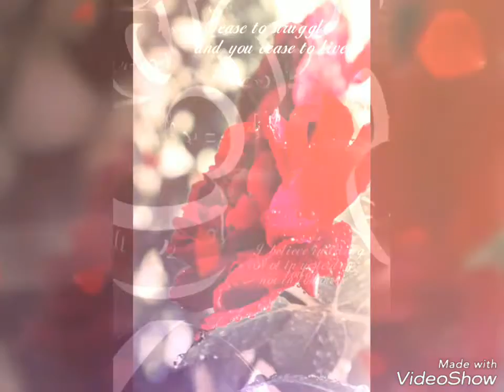Mix pictures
Hi Everyone

Even before I had bought my camera, I had always longed to take pictures of landscape. Living in the country gave you so many opportunities to see the beauty of nature. Every season brought about new views of things and brought out more beauty. Take that example of the oak tree swaying in the wind, what is the beauty of it? It is simple really, at least to me it is. You have to use your senses. I use three to see the beauty of that oak tree swaying in the wind. I use sight to see the rustling of the leaves as the wind blows through its branches. I use my hearing to hear the great oak creaking as the wind makes its branches sway, the last one I use is smell. It is a weird one to see a beauty of a tree, but I use it nonetheless. Take looking at that oak tree after a night of rain. You can smell the damp wood and the wet leaves. With the wind blowing softly so you can smell the aroma of the oak. That is simply beautiful.

Everyone has their beauty, whether it be their looks or their personality. Like I said, it doesn't matter what is on the outside, it is what is on the inside that counts. I see the beauty of a person in every way. Personality is the biggest thing for me to see

Flower is a modified shoot with condensed axis called thalamus and appendages called floral organs. Stamens (microsporophylls) and carpels (megasporophylls) represent the essential parts of a flower.

Thus flower is a shoot bearing sporophyll. Flowering plants have successfully colonised land by reducing the water dependent gametophytic generation to the point where it is entirely protected within the sporophytic generation

Article shared by Sarchit
The Wealth of a nation is not so much in its of economical and natural resources but it lies more decidedly in the kind and quality of the wealth of its children and youth. It is they who will be the creators and shapers of a nation’s tomorrow.

The Children of today will be adults of tomorrow. Today’s leaders and activists. Their quality and personality will determine the kind of destiny that beackons the nation.

It, therefore, become mandatory for every nation and every society to nurture a strong, healthy and intellectual youth. It is the responsibility of the adults to direct the youth in desired direction. The youth of a nation is its power-house. They have boundless stores of energy, will, capability, zeal, and enthusiasm and have the power to mould the destiny of the nation. This infinite storehouse of energy has to be properly moulded and needs to be given appropriate direction. The youth has to train to use their talents needs to given appropriate direction. The youth has to be trained to use their talents and abilities in constructive ways and help in nation-building and strengthening of it.

Without harnessing this vast store of energy, a nation and a society cannot think of developing economically, politically, socially and intellectually. The best way to engage the youth into playing such a constructive role is to educate them with proper training in the desired direction